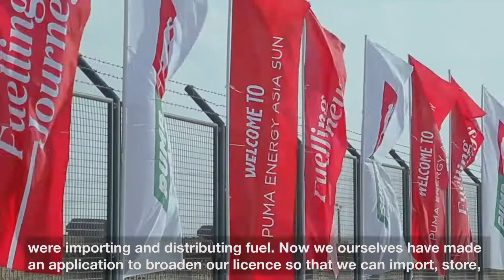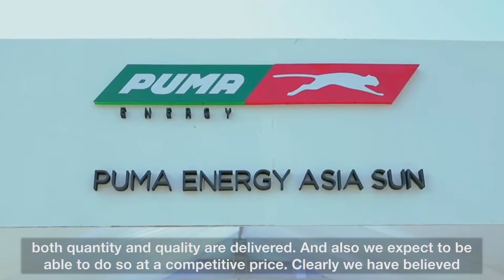Puma Energy to shake up Myanmar petrol market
Singapore's Puma Energy has been among the first winners from Myanmar’s new investment law, recently becoming the first foreign company to get the green light to import, distribute and sell fuel products. Here, country manager David Holden discusses what consumers can expect from Puma’s planned fuel retail business.